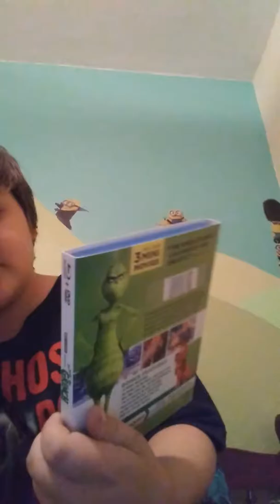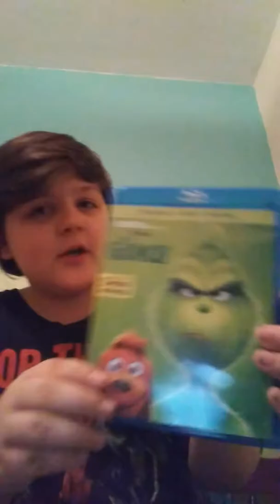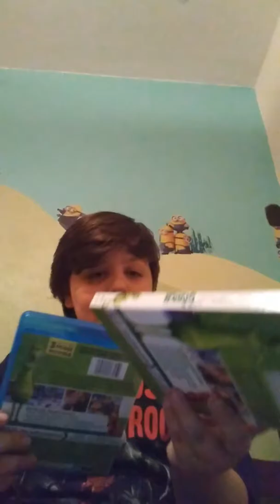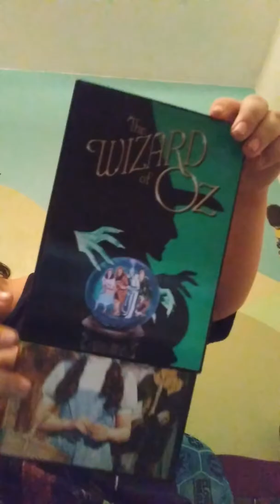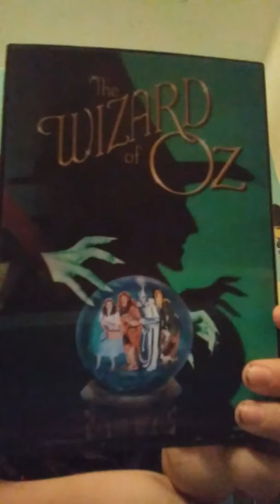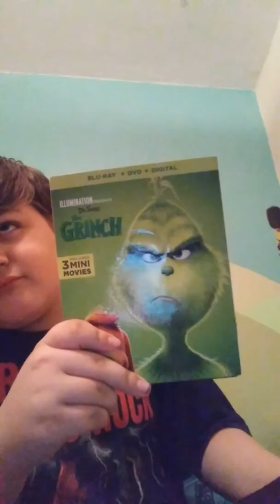The Wizard Of Oz Dvd/The Grinch 2018 Blu Ray